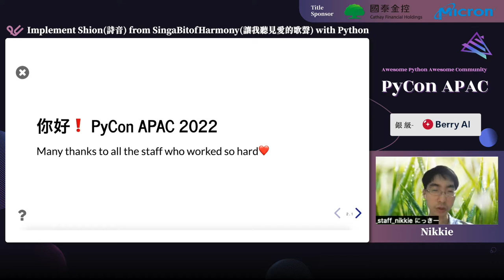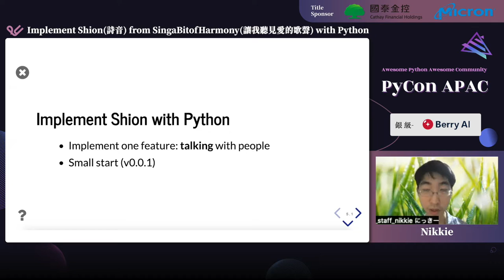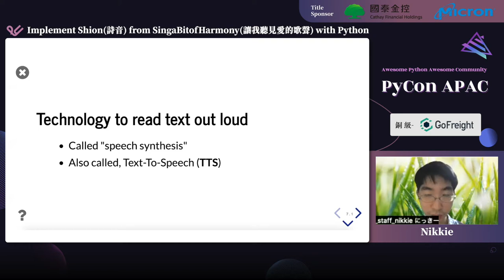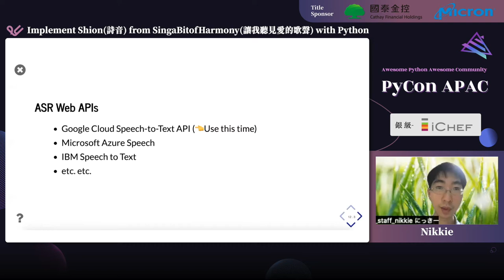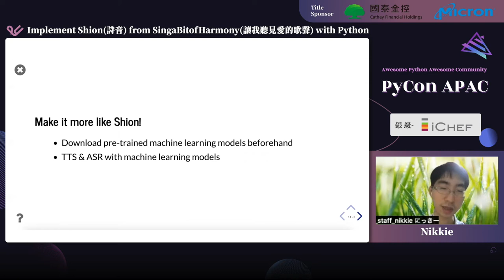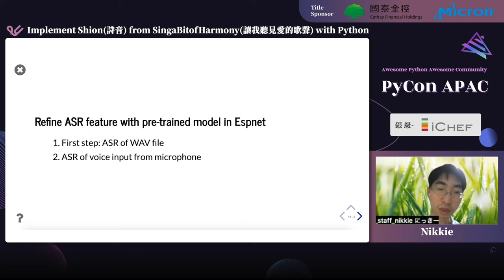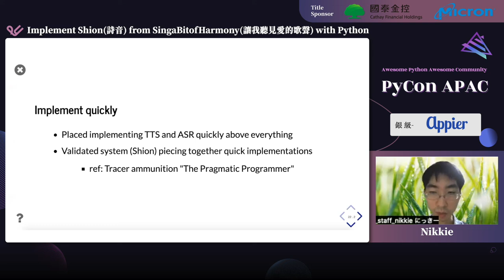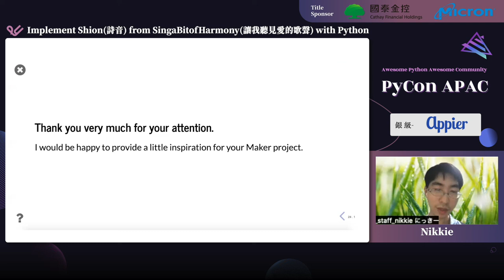Implement Shion (詩音) from SingaBitofHarmony (讓我聽見愛的歌聲) with Python｜nikkie｜PyCon APAC 2022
💬 語言 Language：日文演講/英文投影片 Japanese talk w. English slides
🎯 層級 Level：中階 Intermediate
🔎 分類 Category：其他 Other

💡 摘要 Abstract 💡
How can we create a program that can speak (not write) with a human? I love anime and fell in love with a movie "Sing a Bit of Harmony"(讓我聽見愛的歌聲). The character, AI (robot) Shion, is very attractive from an engineer's point of view, and I wanted to implement even some of its functions. I implemented shion.py, which allows humans to enter text by voice and the script responds by voice. In short, it is like a smart speaker that parrots. In other word, the program reads aloud the spoken texts. I started with an easy implementation (with Web API and OS command) to check the idea and then reworked it with pre-trained machine learning models to get closer to Shion. I will share those implementations with you. I would be happy to provide a little inspiration for your Maker project. Keywords like hashtag

🚀 講者介紹 About Speaker - nikkie 🚀
Nikkie began his career as a software engineer in 2016. He started Python as a hobby in 2017 and fell in love with it. He is engaged in Natural Language Processing as a data scientist at Uzabase, inc. Tokyo, Japan from 2019. He is working on the Python community in Japan as a staff of the following event: - [PyCon Japan] the largest PyCon in Japan - staff on 2019 and 2020 (Program committee, lead on 2020) - [chair] on 2021 He gave a talk (and lightning talks) at many PyCons in Japan and abroad. - EuroPython 2020, [PyCon APAC 2020] (English) He loves anime (Japanese animetation) as much as Python, and implements ideas related to some anime with Python. In 2022, he write code related to "Sing a Bit of Harmony" (e.g. Twitter bot, prototyping AI character, e.t.c.).